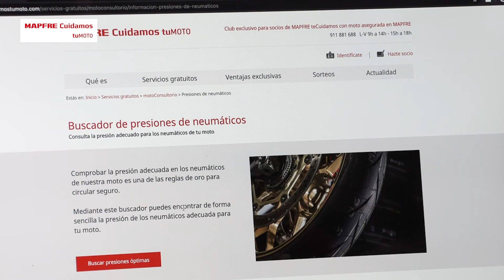Comprobar presiones en la web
Los neumáticos de nuestra moto requieren un mantenimiento básico y revisiones periódicas que no debemos descuidar. Gran parte de nuestra seguridad depende de estas gomas que entran en contacto con la carretera.